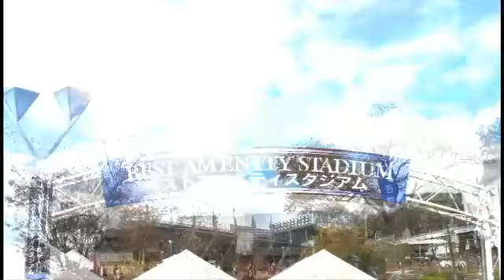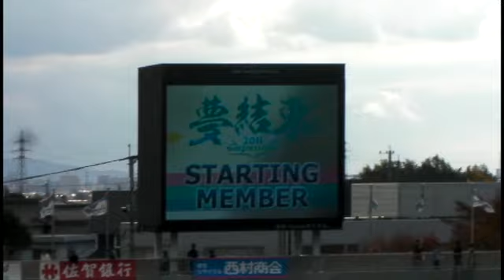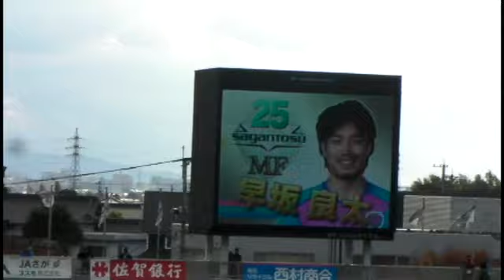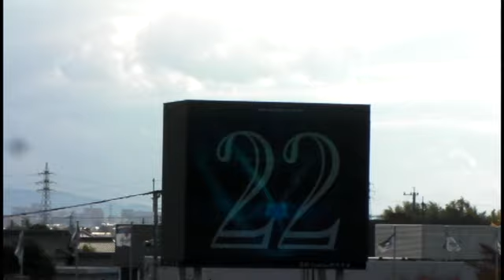20111203 サガン鳥栖 vs 熊本1 試合開始前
2011 J2 最終節　ベストアメニティスタジアム　ついに悲願達成!!
ゴール裏チャント　スタメン発表　ミス・インターナショナル日本代表　吉松さん（鳥栖出身）の応援メッセージ　等